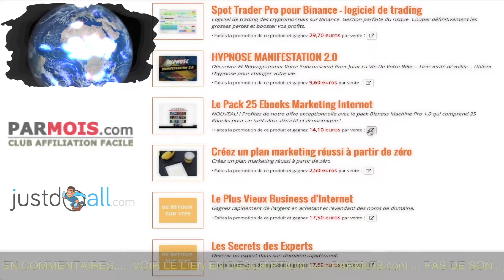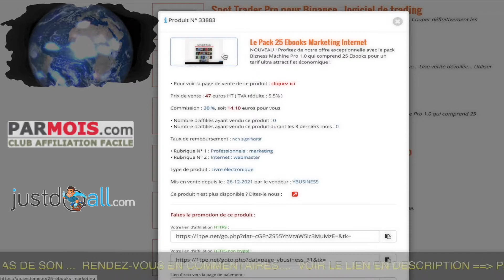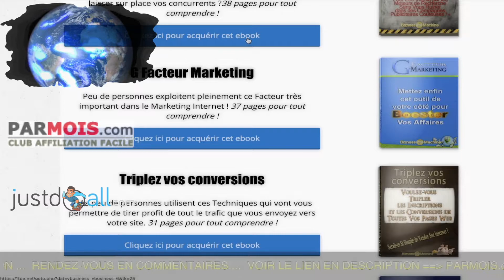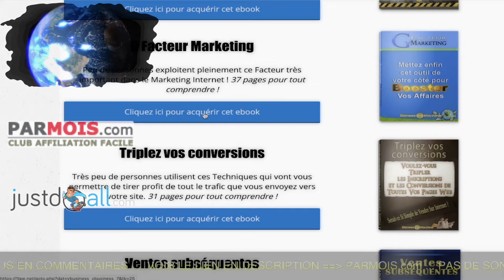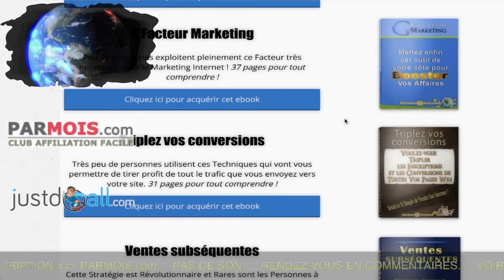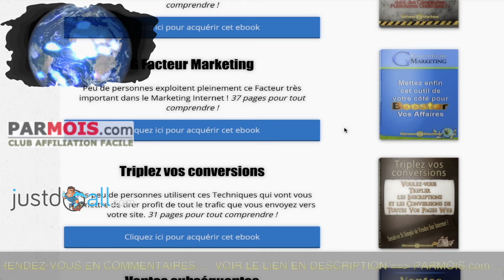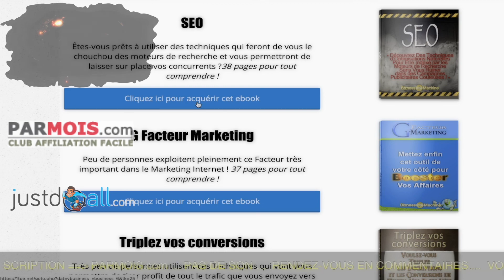🤤 Abruti ou 🤥 Escroc sur 1TPE ? La réponse n'est pas si évidente que ça...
🤤. Abruti ou 🤥  Escroc sur 1TPE ?
La réponse n'est pas si évidente que ça...

BuilderAll est fait pour vous si votre activité est dans cette liste :
🤝 Marketing de Réseau
💡 Marketing d’Information
👨🏽‍🏫 Consulting
📠 Auteurs
🎤 Conférenciers
💻 Business en Ligne
👩‍⚖️ Coaching
📦 E-Commerce
📈 Crypto Marketing
💰 Vente Directe
👥 Agence de Marketing
👀 Promotion Personnelle
💎 Ventes Professionnelles
👩‍🍳 PME/TPE